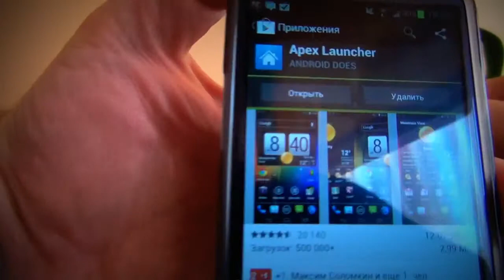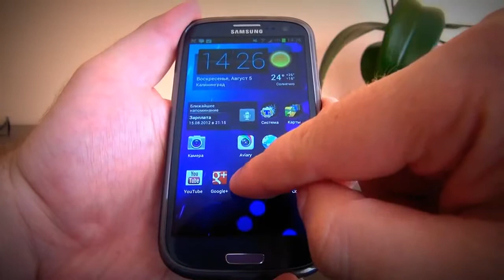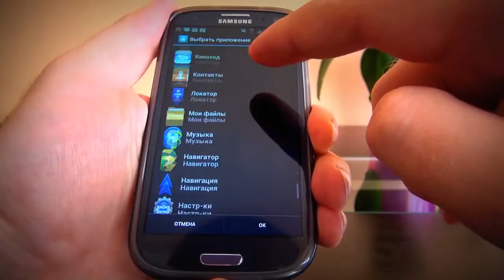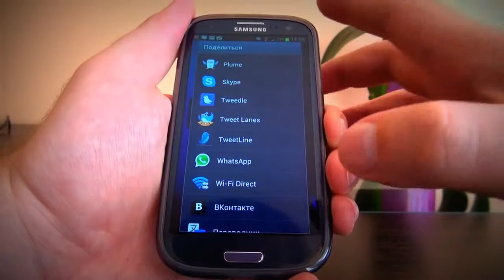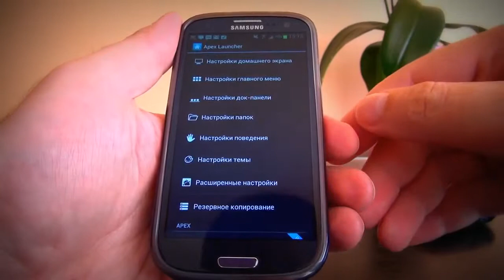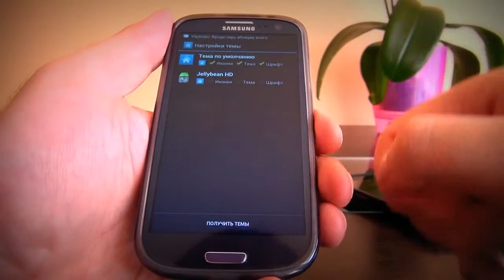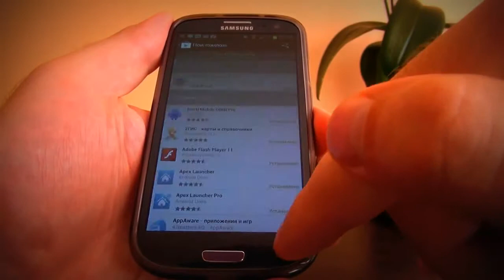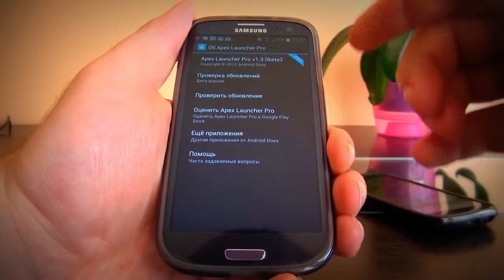Софт для Android #4 Apex Launcher